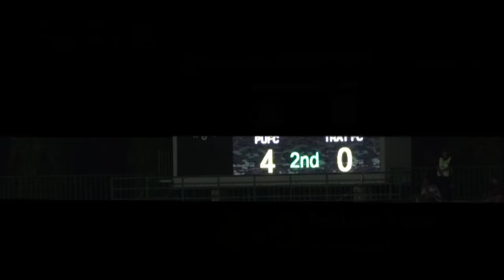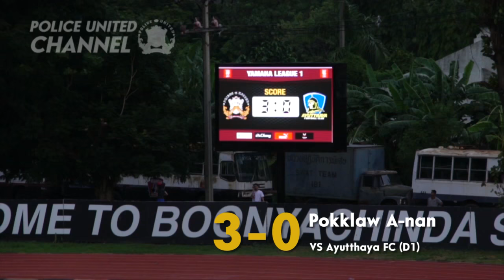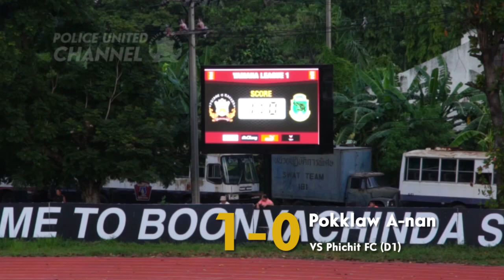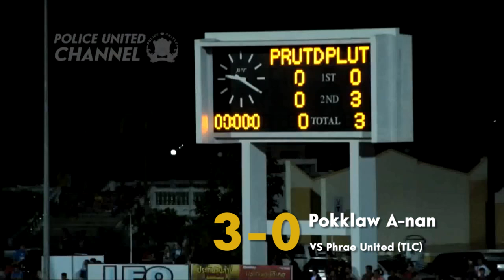COP Statistic - Pokklaw A-nan Goal&Assist PUFC 2015